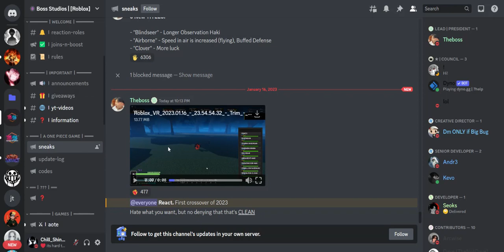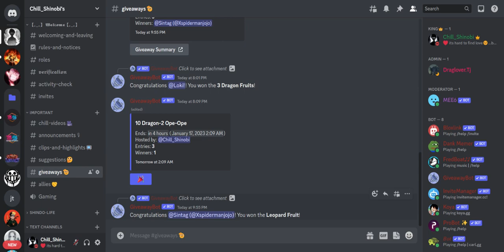[AOP] NARUTO CROSSOVER IN AOPG